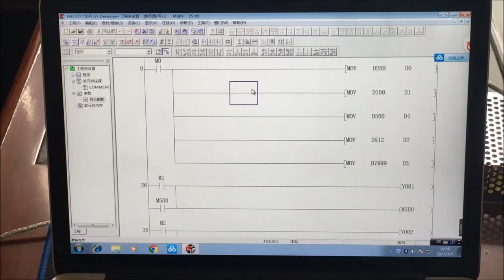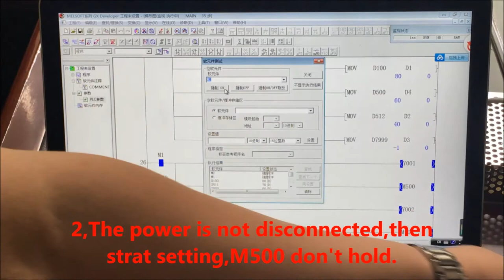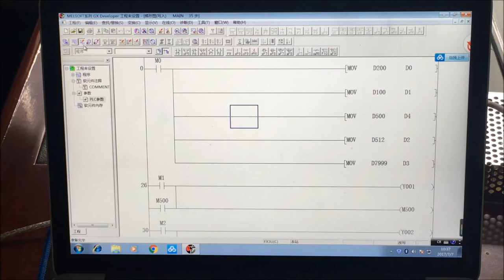how to set Mitsubishi fx3u-Training plc power off hold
here is step by step

1, download your program to plc
2,power down
3, setting D M
4, power down, Power on. can save data.